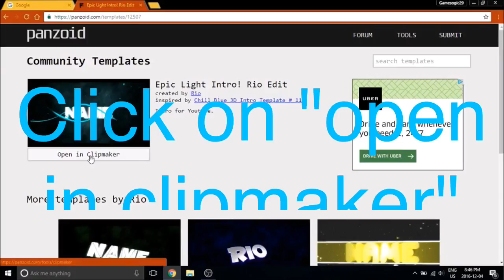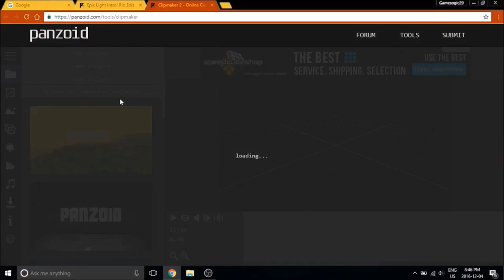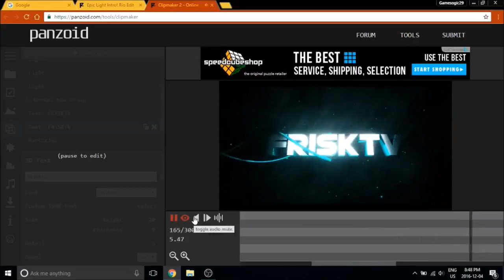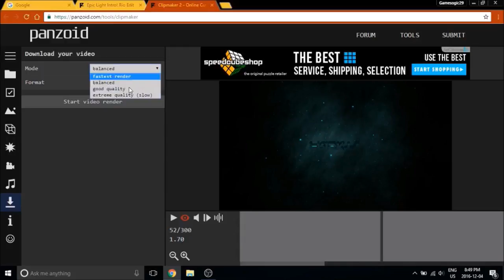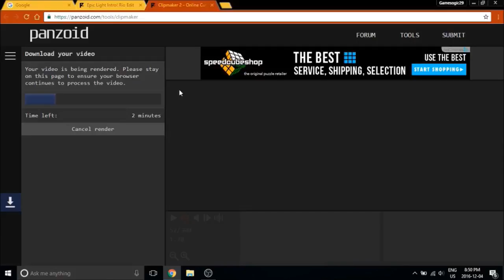How To Make A Free Intro For YouTube Videos! *NO SOFTWARE*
Follow the steps to get yourself the intro you want!

Hope your having a great day so far !